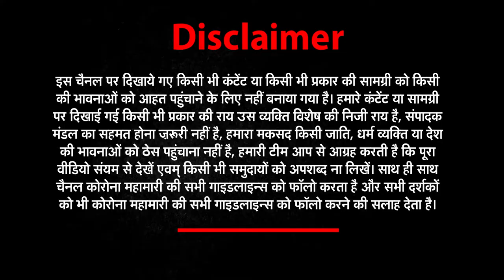Let's Fight Against Corona, Not Against the Govt And Frontline Workers | Aawaz with Harish Aswal